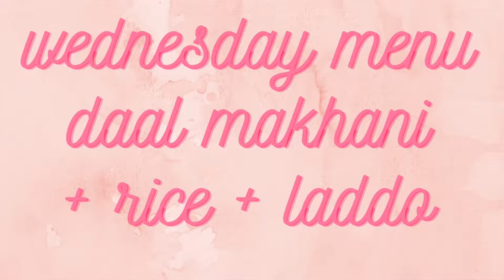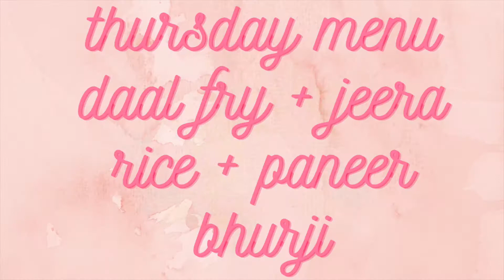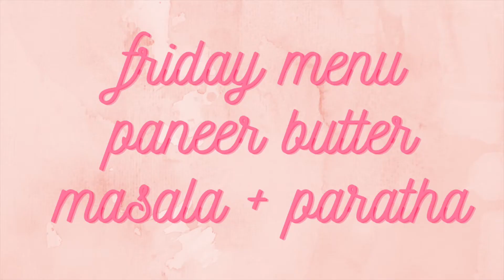5 Indian Lunch ideas (homemade Thali meals) | Indian Food Recipes